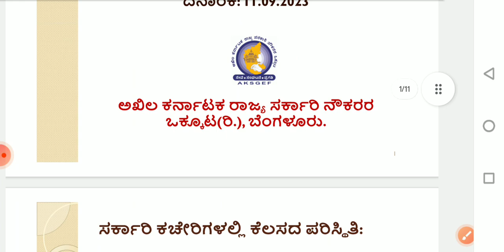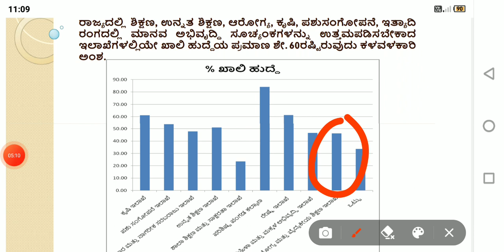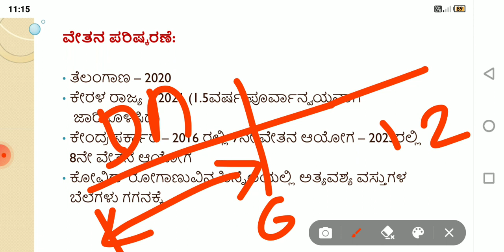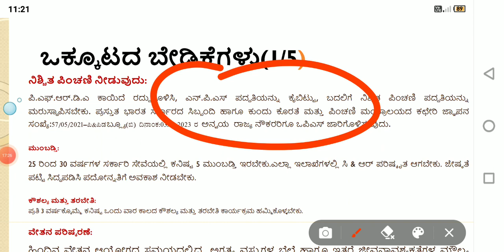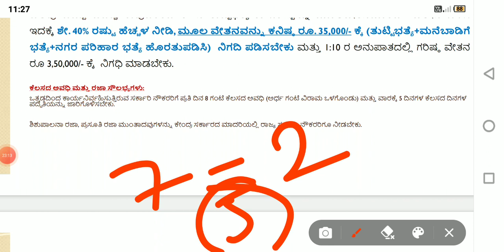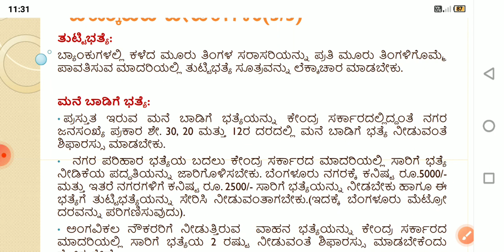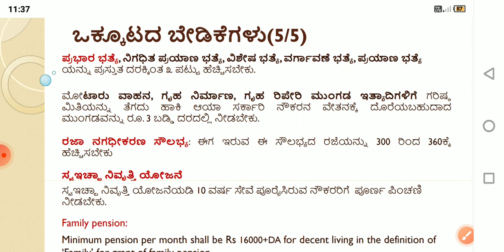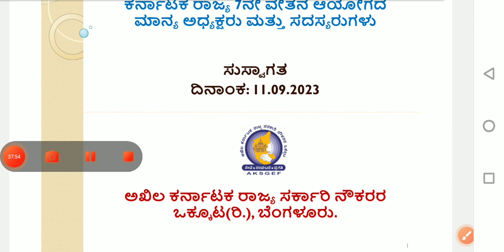7thPay Commission :- ಕರ್ನಾಟಕ ರಾಜ್ಯ ಸರ್ಕಾರಿ ನೌಕರರ ಗಮನಕ್ಕೆ :- ನಿಮ್ಮ FITMENT 45% ಬಗ್ಗೆ ಬಿಗ್ ಅಪ್‌ಡೇಟ್.!